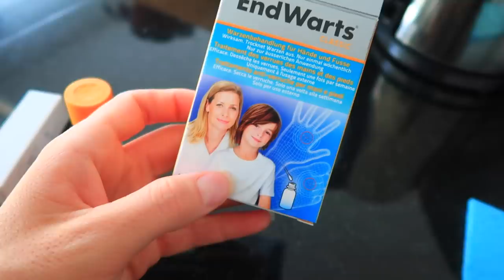Чем ВЫВОДИМ Бородавки / Опять СЛЕЗЫ не хочет В ШКОЛУ